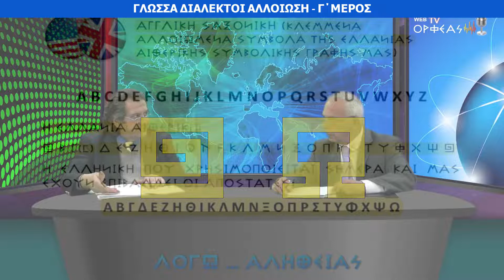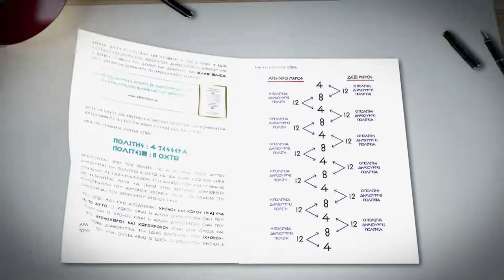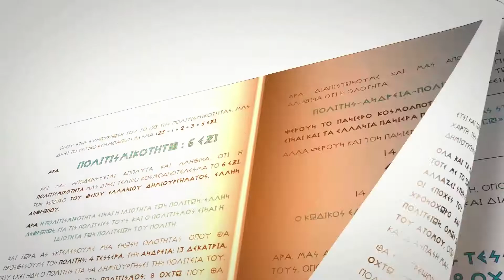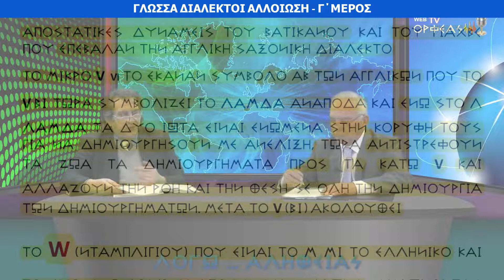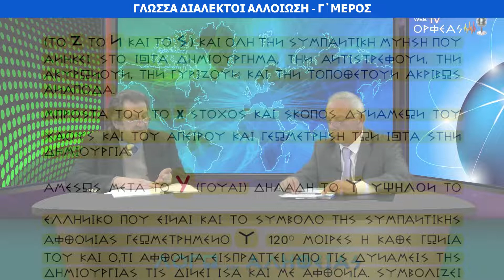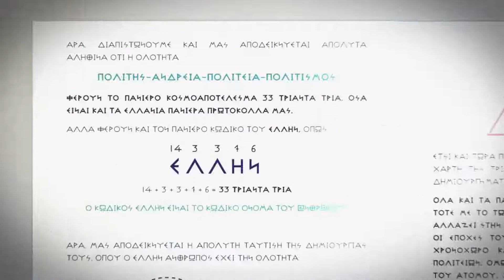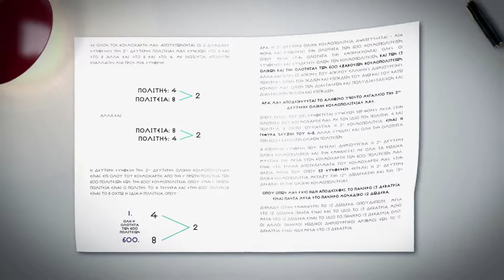ΓΛΩΣΣΑ ΔΙΑΛΕΚΤΟΙ ΑΛΛΟΙΩΣΗ Γ' ΜΕΡΟΣ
Η ΚΛΟΠΗ ΤΩΝ ΕΛΛΑΝΙΩΝ ΣΥΜΒΟΛΩΝ ΤΗΣ ΑΙΘΕΡΙΚΗΣ ΓΡΑΦΗΣ Η ΑΛΛΟΙΩΣΗ ΠΟΥ ΕΧΟΥΝ ΚΑΝΕΙ ΣΤΟ ΑΓΓΛΙΚΟ ΑΛΦΑΒΗΤΟ (az)  ΚΑΙ ΓΙΑ ΠΟΙΟΝ ΛΟΓΟ ΤΑ ΑΛΛΟΙΩΣΑΝ

ΑΥΤΑ ΑΝΑΦΕΡΕΙ ΜΕΤΑΞΥ ΑΛΛΩΝ ΣΗΜΑΝΤΙΚΩΝ ΣΤΟΙΧΕΙΩ ΚΑΙ ΑΠΟΔΕΙΞΕΩΝ Ο ΥΠΟΨΗΦΙΟΣ ΒΟΥΛΕΥΤΗΣ ΜΕ ΤΟΝ ΠΟΛΙΤΙΚΟ ΦΟΡΕΑ "ΕΛΛΗΝΩΝ ΣΥΝΕΛΕΥΣΙΣ" Ο ΥΠΟΨΗΦΙΟΣ ΒΟΥΛΕΥΤΗΣ Β3 ΑΘΗΝΩΝ Κος ΒΑΣΙΛΕΙΑΔΗΣ ΔΗΜΗΤΡΙΟΣ ΣΤΗΝ ΕΚΠΟΜΠΗ "ΛΟΓΩ. ΑΛΗΘΕΙΑΣ" ΠΟΥ ΠΑΡΟΥΣΙΑΖΕΙ Ο Κος ΚΑΝΕΛΛΟΠΟΥΛΟΣ ΚΩΝΣΤΑΝΤΙΝΟΣ.